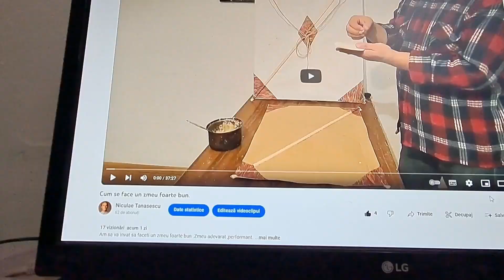Cum se rupe cu mana o sfoara groasa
SUBTITLED- Invata cum poti rupe o sfoara groasa cand nu ai cutit sau foarfeca.Iti v a prinde bine in viata.